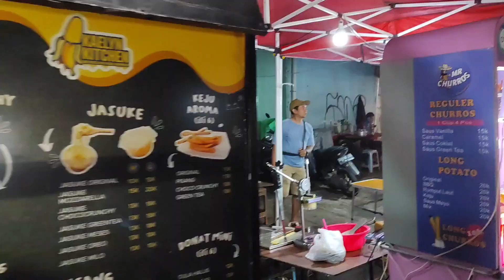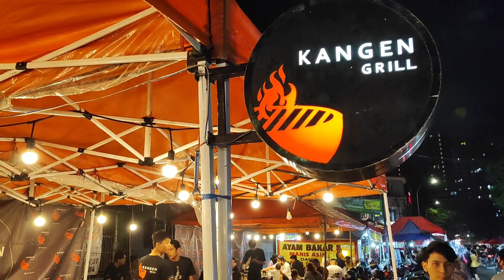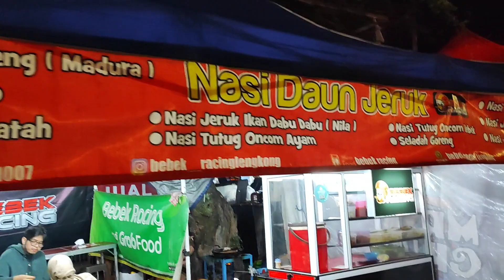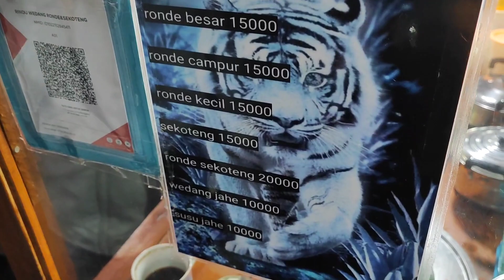Ketemu Lesti Billar Kuliner di Lengkong Street Food